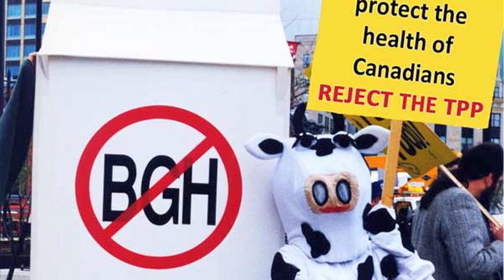TPP, Food Sovereignty and Health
Dr. Shiv Chopra calls out the TPP for ignoring food safety and Canadian food sovereignty. Dr. Chopra who heads the Canadian Council on Food Sovereignty and Health is on a speaking tour hosted by The Council of Canadians about how the Trans Pacific Partnership impacts the safety and sovereignty of the Canadian food supply. More information on Dr. Chopra's tour is available